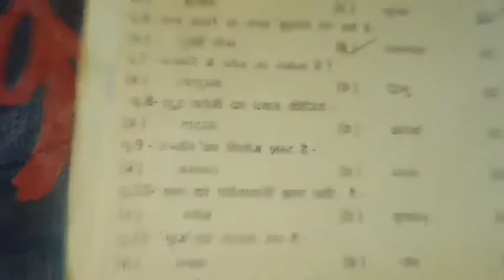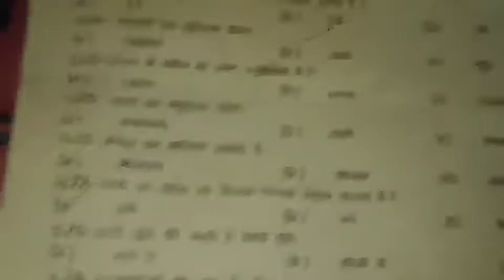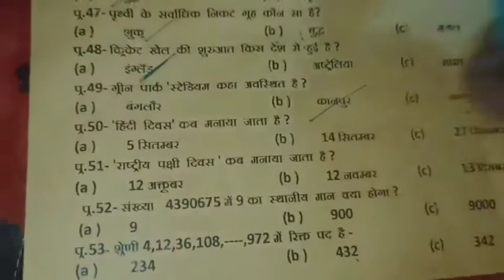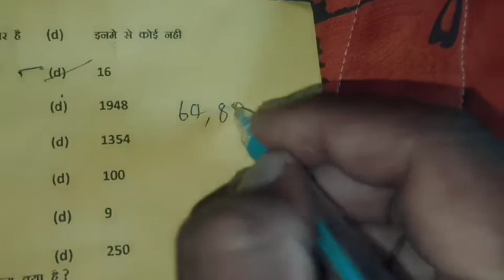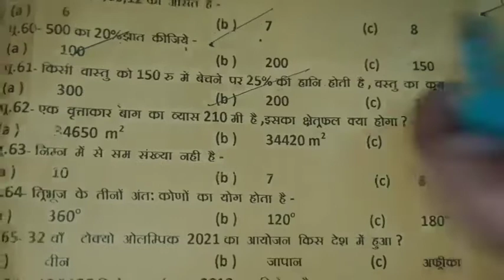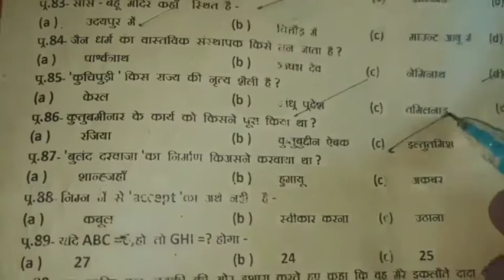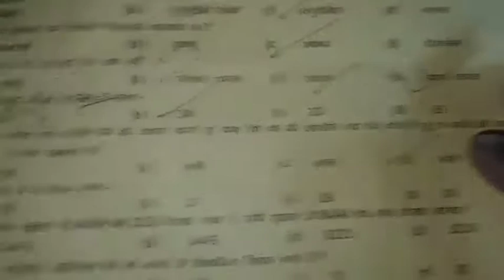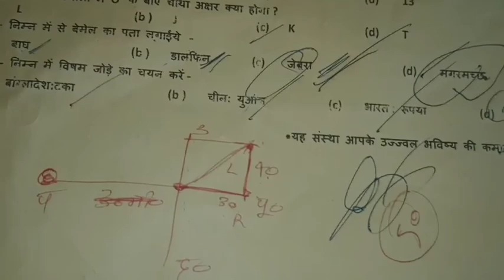Ski सामान्य ज्ञान प्रतियोगिता 2021,2022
Education_of_English_Dr.hira.

खट्टे फलों में कौन सा एसिड होता है?
उत्तर: साइट्रिक एसिड

भारत में प्रधानमंत्री के औहदे  को क्या  माना जाता है?
उत्तर: कार्यकारी प्रमुख

ताजमहल, बीबी का मकबरा,  एतमाद उद दौला किस चीज़ के स्मारक है?
उत्तर:  मृत व्यक्ति के

सम्राट अशोक किसका  उत्तराधिकारी  था?
उत्तर: बिंदुसार

भारतीय संविधान को पहली बार कब संशोधित किया गया?
उत्तर: 1950

रौलेट एक्ट(Rowlatt Act) को किस वर्ष लागू किया गया था?
उत्तर: 1919

महाराणा प्रताप ‘बुलबुल’ किसे कहते थे?
उत्तर: अपने घोड़े को

बॉक्सर  इवांडर होलीफील्ड को किस नाम से जाना जाता है?
उत्तर:द रियल डील (The Real Deal)

सिंधु घाटी सभ्यता का बन्दरगाह कहाँ पर था?
उत्तर: लोथल

जैन धर्म में महावीर को क्या माना जाता है?
उत्तर: वास्तविक संस्थापक

यहाँ हो गए 10 Gk questions in Hindi

मगध के उत्थान के लिए निम्न मे से कौन सा शासक उत्तरदायी है?
उत्तर: बिंबिसार

भारत में प्रफ़ेशनल   ट्वेंटी 20 क्रिकेट लीग को क्या कहते है?
उत्तर: आई.पी.एल

भारत के राष्ट्रपति कौन है?
उत्तर: राम नाथ कोविंद

सचिन तेंदुलकर को हाल ही में किस खिताब से नवाज़ा गया था?
उत्तर: पद्म विभूषण

ISRO के हेड्क्वॉर्टर्स कहा है?
उत्तर: बैंगलोर

संसद में कौन से 2 हाउसेस है?
उत्तर: लोक सभा और राज्य सभा

भारत का सबसे छोटा राज्य कौन सा है?
उत्तर: गोवा

रामायण के लेखक कौन थे?
उत्तर: वाल्मीकि

भारत में ब्लू सिटी के नाम से किस शहर को जाना जाता है?
उत्तर: जोधपुर

भारत में कौन सी नोट इशू सिस्टम फ़ॉलो की जाती है?
उत्तर: मिनमम रिज़र्व सिस्टम

यहाँ होगए 20 Gk questions in Hindi

भारतीय संविधान में कितनी भाषाएं है?
उत्तर: 22

भारत के किस राज्य की आबादी सबसे ज्यादा है?
उत्तर: अरुणाचल प्रदेश

मिल्खा सिंह को क्या कहा जाता है?
उत्तर: फ़्लाइइंग सिख ऑफ़ इंडिया

भारत का सबसे बड़ा राज्य कौन सा है?
उत्तर: राजस्थान

भारत में कितने राज्य और कितनी यून्यन टेरिटॉरी है?
उत्तर: 29 राज्य और 7 यून्यन टेरिटॉरी

भारत के 14th  प्रधानमंत्री कौन है?
उत्तर: नरेंद्र मोदी

गुप्त काल में कौन सी गुफाएँ निर्मित की गयी थी?
उत्तर:  अजंता गूफ़ाए

7 अजूबों में से कौन सा अजूबा आगरा में स्थित है?
उत्तर: ताजमहल

सह्याद्रि को और किस नाम से जाना जाता है?
उत्तर: द वेस्टर्न घाट्स

भारत की सबसे पुरानी पर्वत श्रृंखला कौन सी है?
उत्तर: अरावली पर्वत

यहाँ हो गए 30 Gk questions in Hindi

ट्विन सिटीज कौन से दो शहरों को कहा जाता है?
उत्तर: हैदराबाद और सेकंदराबाद

भारत के राष्ट्र पिता कौन है?
उत्तर: महात्मा गांधी

हमारा राष्ट्रगान किसने लिखा था?
उत्तर: रविंद्र नाथ टागोर

फादर ऑफ द इंदीयन कॉन्स्टिटूशन किसे कहा जाता है?
उत्तर: डॉक्टर बी.आर. अम्बेडकर

भारत का गणतंत्र दिवस कब मनाया जाता है?
उत्तर: 26 जनवरी

आंध्र प्रदेश का लोक नृत्य क्या है ?
उत्तर: कुचिपूडी

भारत के गृह मंत्री कौन है?
उत्तर: अमित शाह

भारत के वित्त मंत्री कौन है?
उत्तर: निर्मला सीतारमण

भारत के RBI गवर्नर कौन हैं?
उत्तर: शक्तिकांता दास

किस भारतीय ने ‘प्रबुद्ध भारत’ पत्रिका शुरू की?
उत्तर:स्वामी विवेकानंद

यहाँ हो गए 40 Gk questions in Hindi

भारत के शिक्षा मंत्री कौन है?
उत्तर: रमेश पोखरियाल

भारत के रक्षा मंत्री कौन है?
उत्तर: श्री राजनाथ सिंह

महाराष्ट्र के मुख्यमंत्री कौन हैं?
उत्तर: उद्धव ठाकरे

तमिलनाडु के शासक कौन है?
उत्तर: बनवारीलाल पुरोहित

दुनिया में 2020 से कौन सी वैश्विक महामारी चल रही है?
उत्तर: करोना वाइरस

फेसबुक के संस्थापक कौन है?
उत्तर: मार्क जुकरबर्ग

भारत में पहला फोन कब लॉन्च किया गया था?
उत्तर: 1995

Leverage Edu के संस्थापक कौन है?
उत्तर: अक्षय चतुर्वेदी

CA का फ़ुल फ़ॉर्म क्या है?
उत्तर: चार्टर्ड अकाउंटंट

भारत में लाइसेंस प्राप्त करने की आयु क्या है?
उत्तर: 18 साल

यहाँ हो गए 50 Gk questions in Hindi

भारतीय इतिहास एवं संस्कृति

महात्मा गांधी की हत्या कव हुई थी ?
उत्तर 30 जनवरी, 1948

वह प्राचीन नाम क्या है, जिससे पटना नगर को जाना जाता था ?
उत्तर पाटलिपुत्र

1930 की प्रसिद्ध नमक नमक यात्रा सत्याग्रह यात्रा का नाम क्या था ?
उत्तर दांडी यात्रा

निम्नलिखित में से किसे सीमान्त गांधी कहा जाता है?
उत्तर अब्दुल गफ्फार खाँ

वन्दे मातरम् गीत के लेखक थे
उत्तर बंकिमचन्द्र

कौनसा भारतीय स्वतंत्र भारत का पहला गवर्नर जनरल था ?
उत्तर सी. राजगोपालाचारी

सर्वप्रथम किसने कहा कि, “स्वतंत्रता मेरा जन्मसिद्ध अधिकार है” ?
उत्तर बाल गंगाधर तिलक

मोहनजोदड़ो को निम्नलिखित नामों में से किस एक नाम से भी जाना जाता है ?
उत्तर माउण्ट ऑफ डेड

‘शाहनामा’ किसकी कृति है ?
उत्तर फिरदौस

फतेहपुर सीकरी की स्थापना का श्रेय किसे जाता है ?
उत्तर अकबर

भारतीय राजव्यवस्था

राज्य सभा को स्थायी सदन कहा जाता है,
उत्तर क्योंकि – इसे कभी भंग नहीं किया जा सकता

संविधान में संशोधन नहीं किए जा सकते हैं–
उत्तर जनमत संग्रह से

भारत में कब पहली वार राष्ट्रीय आपातकाल घोषित किया गया था ?
उत्तर 1962

संविधान सभा ने भारत के संविधान को कब अंगीकृत किया था ?
उत्तर इनमें से कोई नहीं

हमने विश्व के किस राष्ट्र के संविधान से अपने मूल अधिकारों की संकल्पना ग्रहण की है ?
उत्तर यू. एस. ए.

यदि राष्ट्रपति का पद खाली है, तो उसे कितनी अवधि के अन्दर भरना आवश्यक है ?
उत्तर 6 महीने

भारतीय संविधान का कौनसा अनुच्छेद जम्मू तथा कश्मीर राज्य को विशेष दर्जा देता है ?
उत्तर 370

राज्य सभा के सदस्य का कार्यकाल होता है–
उत्तर 6 वर्ष

‘फोर्थ एस्टेट’ पद किसे संदर्भित करता है ?
उत्तर प्रेस

भारत के प्रथम उपराष्ट्रपति कोन थे ?
उत्तर डॉ. एस. राधाकृष्णन

भ